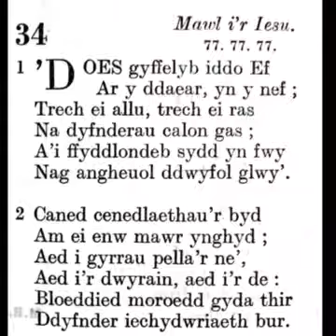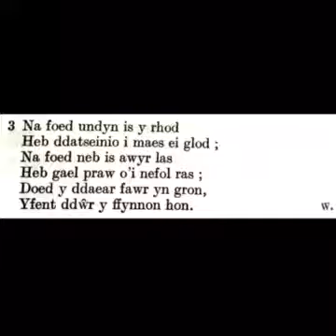Tabernacl Resolfen (2020) Emyn 34: 'Does gyffelyb iddo Ef